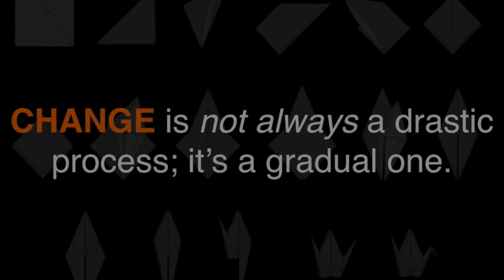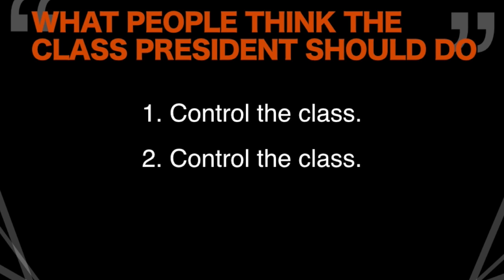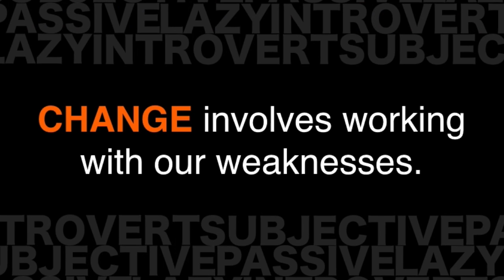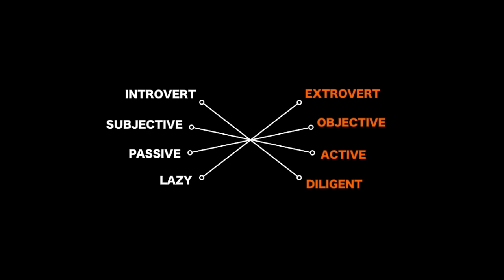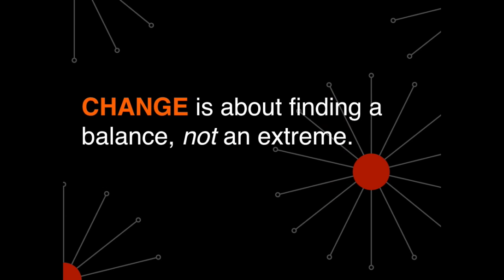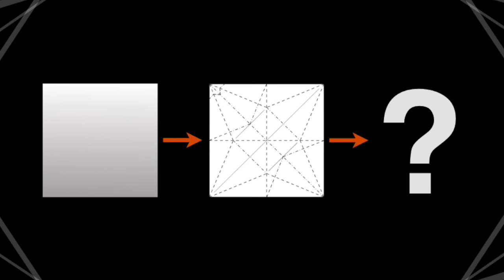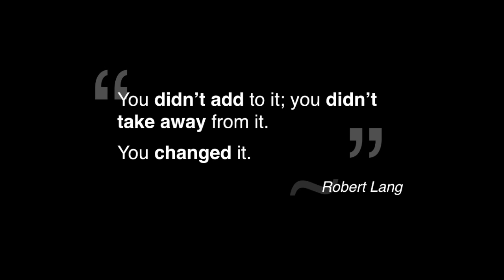The key to change: the value of undesirable traits | Joddi Chua | TEDxXavierSchool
Joddi's talk revolves around his experiences while trying to go from a serial underachiever to a model student. It points out that when one tries to change himself/herself for the better, undesirable traits should not just be thrown out, but rather should be made to balance out with the others.

Joddi Chua is a H4 student in Xavier School. He is currently a class president and a student leader. He has been a class officer since his Freshman year; being the treasurer during his 1st and 2nd years, and the class president from H3 up to this day. He has an interest in many different things, such as "Peanuts" and paper folding, both of which highlight his passion for art.